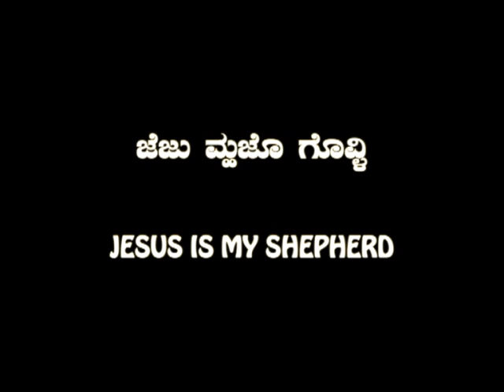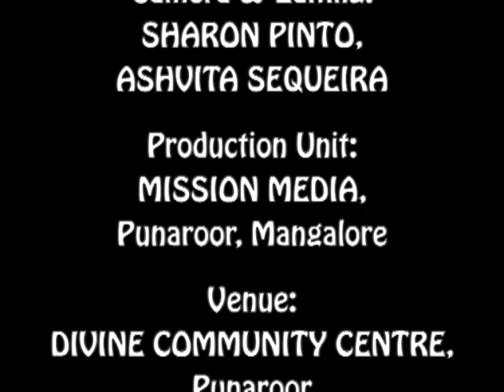ಜೆಜು ಮ್ಹಜೊ ಗೊವ್ಳಿ Jezu Muzo Govli (Jesus is My Shepherd) : Rev. Fr. Jerry Sequeira